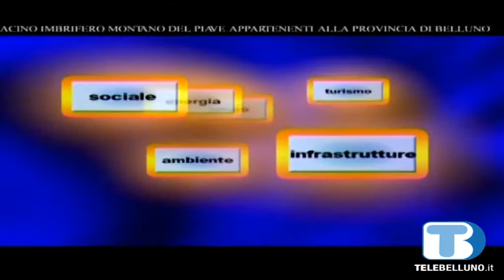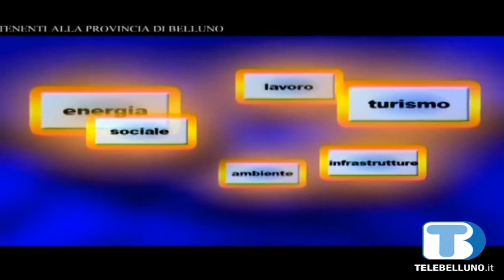Voce_Peterle_201118